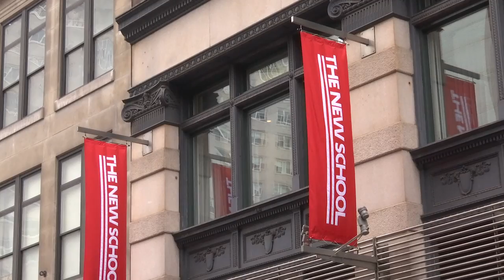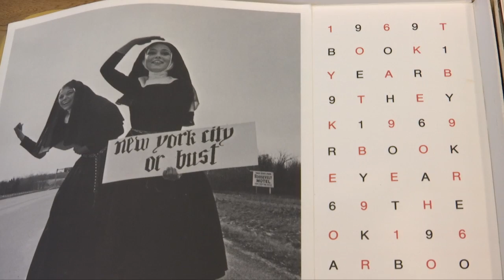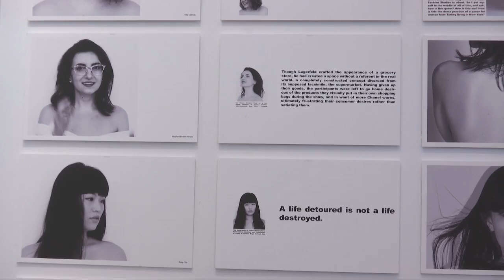Grace Paley and the Disturbances of Man | Walking Tour Exhibit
The era of Grace Paley was revisited through a walking tour of historically and culturally charged sites from Paley’s day. Theater students from Eugene Lang College of Liberal Arts read Paley’s fiction aloud in front of three significant sites

Jefferson Market Garden: The site of the Women’s House of Detention where Paley was held for 6 days

Paley’s House at 126 W. 11th Street

Washington Square Park: Site of struggle with Robert Moses

The event culminates with the Grace Paley Exhibition at the Hirshon Suite, a set of archival artifacts relating to Paley’s life and work.